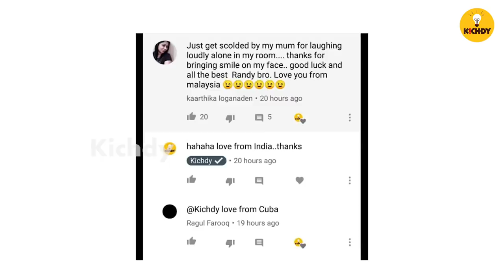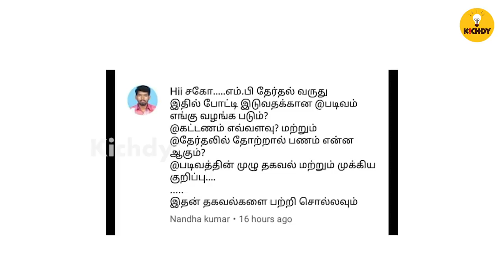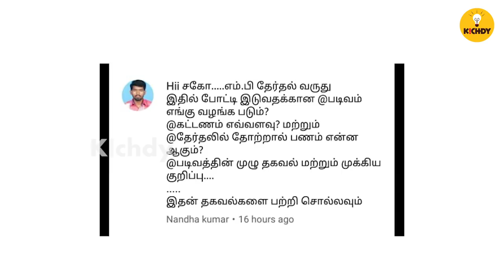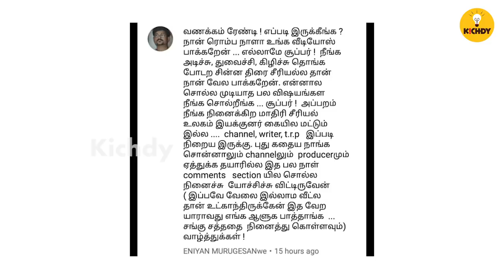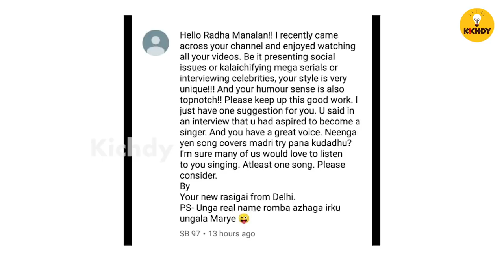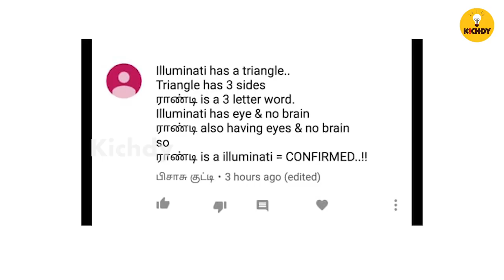Put Videos like Madan Gowri| Comments Kashtangal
Put Videos like madan gowri..
why i am not playing pubg and musically
Responding to mean comments and funny comments
Watch it fully..have answered many of your questions